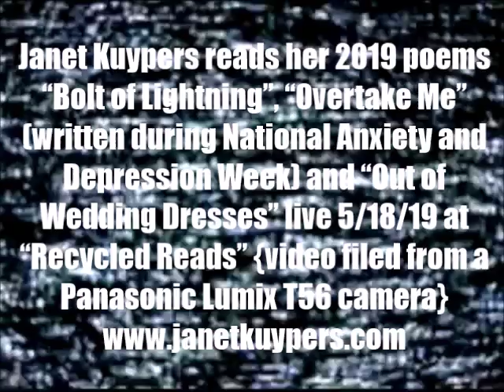Janet Kuypers reads 3 of her 2019 poems in round 1 @ Recycled Reads 5/18/19 (L T56).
Live at Recycled Reads (a large bookstore in Austin Texas of books from the Austin Public Library) May 5th, 2019 (or 5/18/19, or 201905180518), Janet Kuypers reads her 2019 poems "Bolt of Lightning", "Overtake Me" (written during National Anxiety and Depression Week) and "Out of Wedding Dresses," live 5/18/19 at Austin's "Recycled Reads" Public Library bookstore.